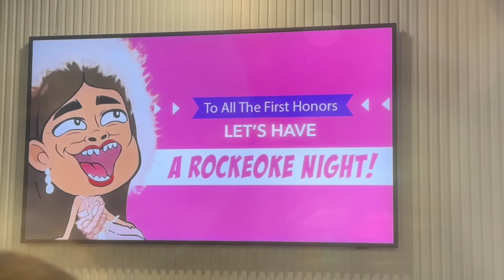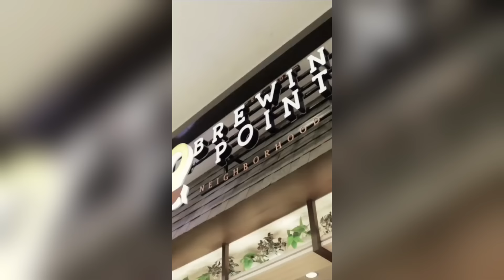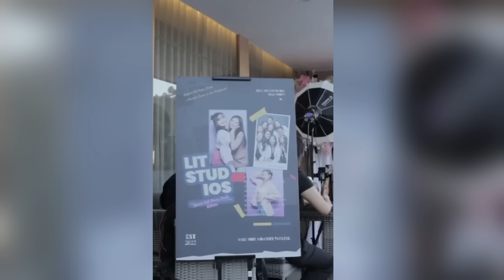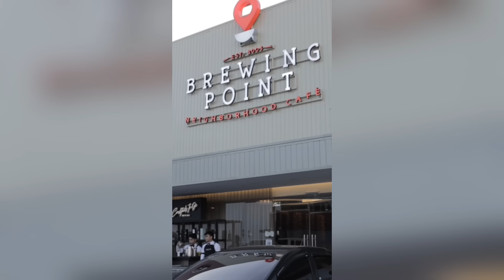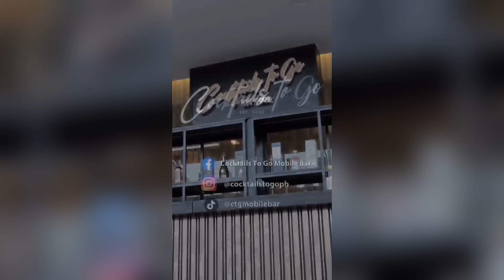Momshie Melai KUAN-TASTIC BIRTHDAY SURPRISE | Melason Family Vlog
Super duper sorry tlaga mga kamsamii sa tagal ko na ipost ang pasasalamat ko overwhelmed ako sa bday ko ui sa sobra dami nagmamahal ❤️First of all Thank you Mami Kate sa pagiging Utak ng buong Surprise na itu , nahuli kita pero galing mu lumusot aakala ko tayu lang buong KateAnjelaManagement lang mgdidinner , sobra pala tung bongga na party , thanknyou Mamikate ha Labyu super kita na appreciate , and alam mu kng gaanu ako kasaya saan mn ako ngayun dahil sa inyu ni Mam Nins 💯💋❤️ and xmpre sa mga bumuo ng surprise mga Sponsors na tlagang 1 month naghanda , ang hinandaan nmn nila mukhang onggy hehehehe , na nagsalba ng pangamba ko nung pumasok ako sa surprise party Sinu ang magbabayad nitung lahat , pero you all saved me ❤️to Brewing Point na tlagang best venue and tlagang ang ganda ng place . Sa AP Grazing Point Neighborhood Cafe sa apakasarap ng hinanda nyu , sa Cocktails to Go na dahilan ng pag Party party ng mga kaibigan ko w/ the shot puno . Sa LIt studios for the picture picture . Sa MPNieva Flowers co sa apaka gandang bulaklak , sa Mug avenue na nagpasouvenir sa bday ko and sa Niceprint na forever nakakatunghay sa mga best events thru picture . Sa mga Friends ko sa showbiz and non showbiz na pumunta super ko kayu naappreciate as in , kng isahin ko kayu baka may magtampo , basta kayu lahat na andun mga favorite ko na tao sa mundong itu . ❤️sa mga relatives, family ko mahal ko kayu lahat

MP Nieva’s Flower Co.
• Facebook: MP Nievas Flowershop - Pasig